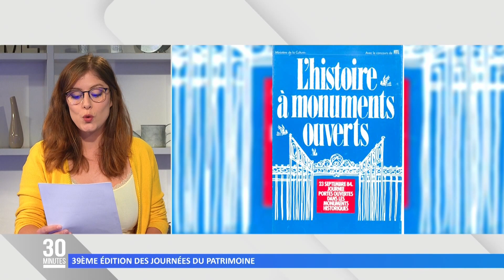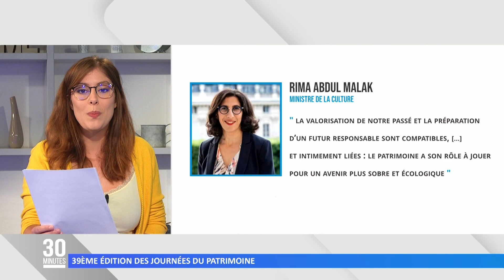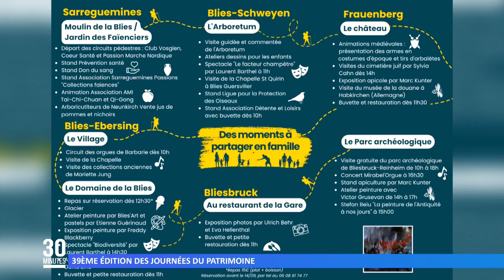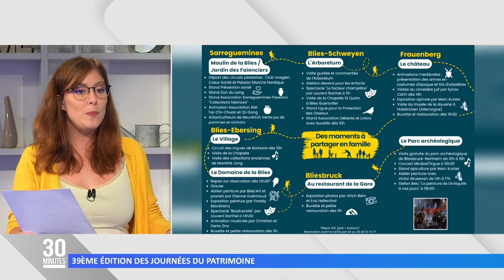39è édition des Journées Européennes du Patrimoine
Dans sa chronique du jour, Maurane nous donne le programme des Journées Européennes du Patrimoine de l’arrondissement.